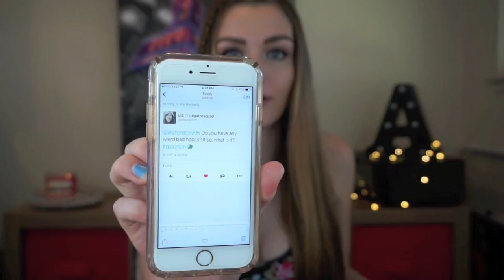WHO "BOBBY" FROM MY STORYTIMES REALLY IS // Q&A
Ahh, I don't do these enough I'm so sorry hahaha. Hopefully this taught you guys a little more about me! I love you guys soooo much & if you ever have questions you'd like me to answer in a future Q&A be sure to @ me on Twitter with hashtag gatorfam or gatorsquad :-)

WRITE ME♥♥♥
1095 Hilltop Drive #269